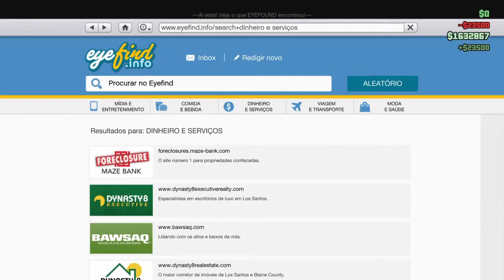Grand Theft Auto V-Online-Compilação 4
Compilação 4